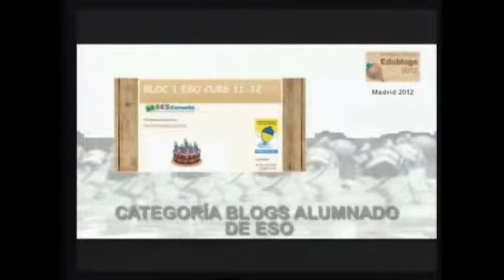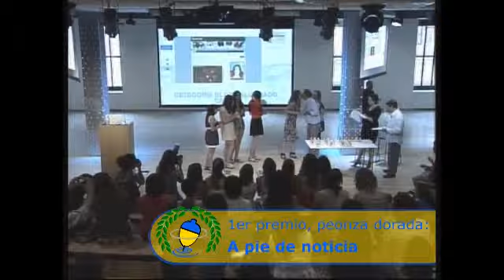Edublogs 2012 - Blogs Alumnos ESO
Entrega de premios de la VI edición de Edublogs, organizado por la asociación Espiral. Categoría: "Blogs  alumnos de ESO"